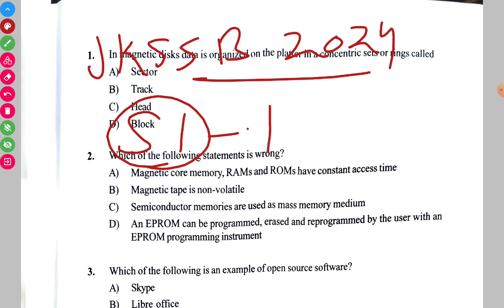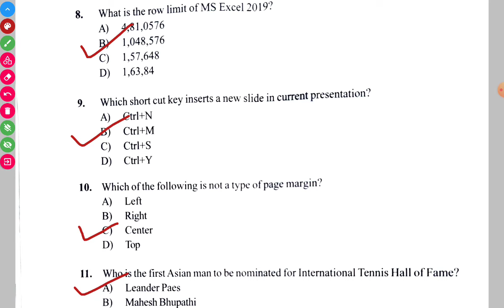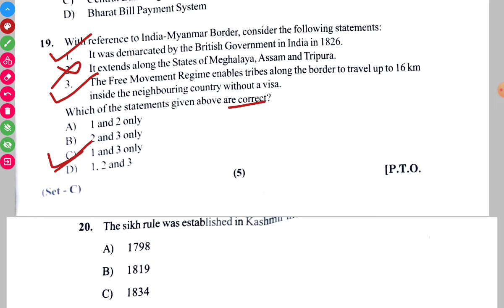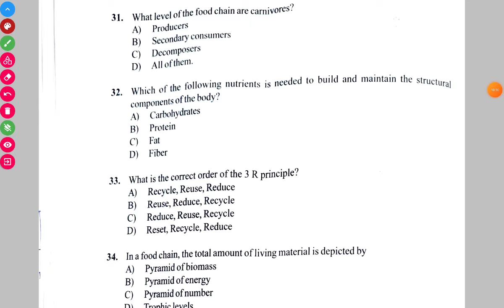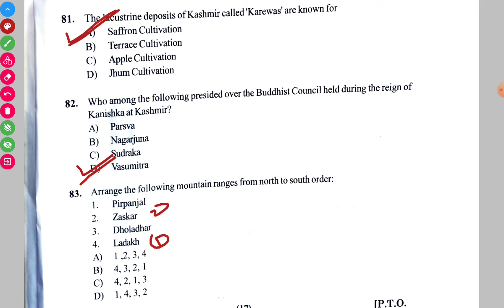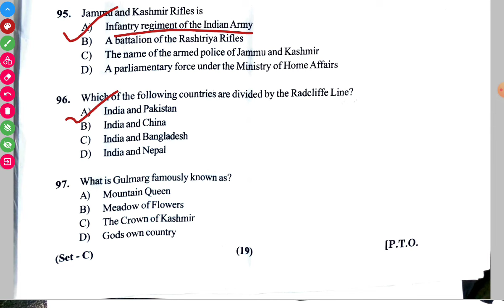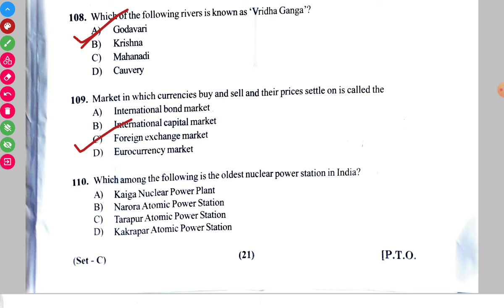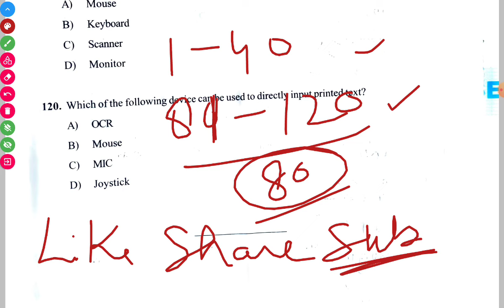JKSSB SUB INSPECTOR FINANCE DEPARTMENT 2024 | ANSWER KEY | EXAM DATE: 10 March 2024